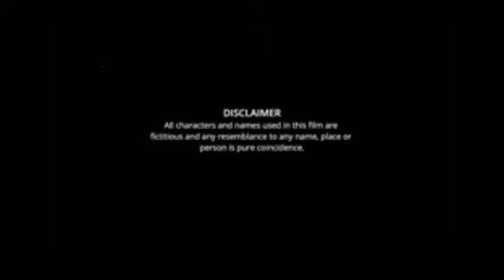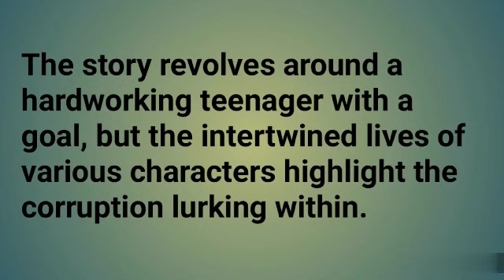Scam 1770 Kannada Movie review | Ranjan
Director : Vikas Pushpagiri
Cast : Raghu Shivamogga
           B Suresha
           Ranjan